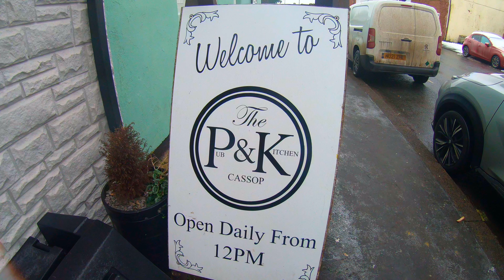Santa Claus at Pub & Kitchen Cassop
Heres a short video of the amazing Santa Claus visiting our favourite pub The Pub & Kitchen at Cassop